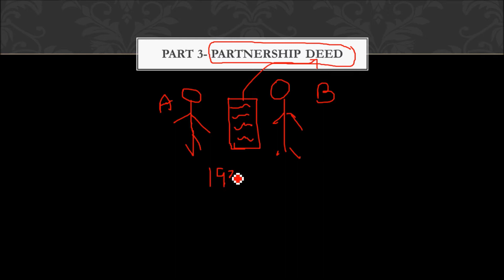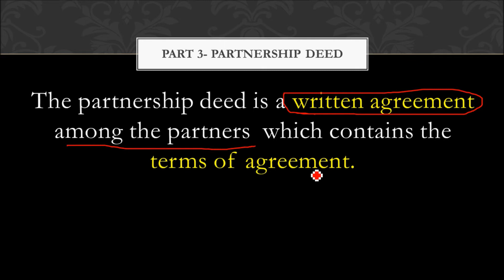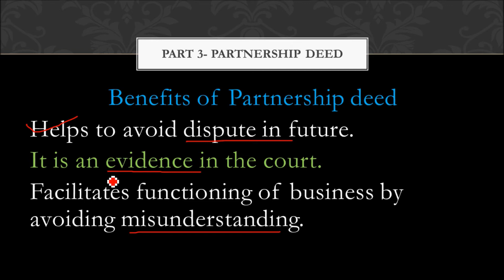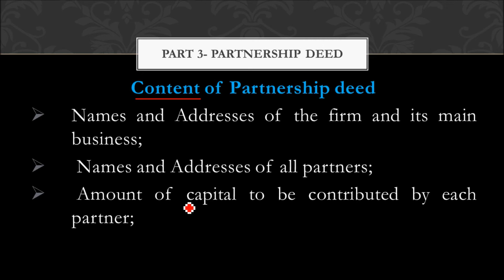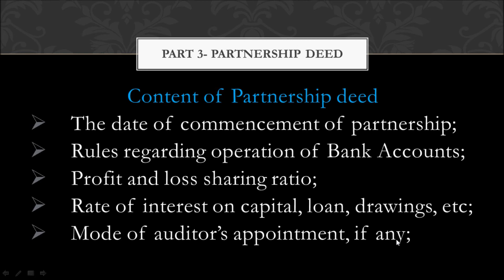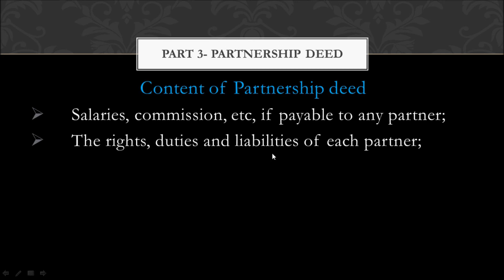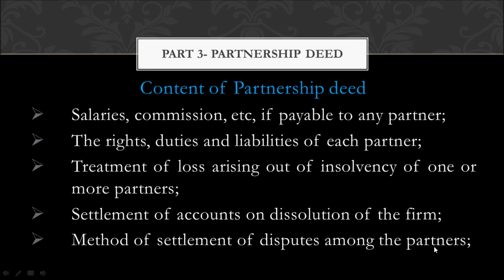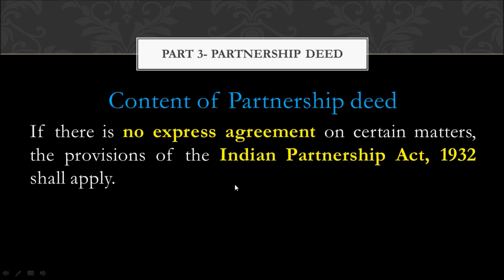Accountancy Partnership -PART 3- PARTNERSHIP DEED - CLASS XII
+2 accountancy- PART 3-PARTNERSHIP DEED